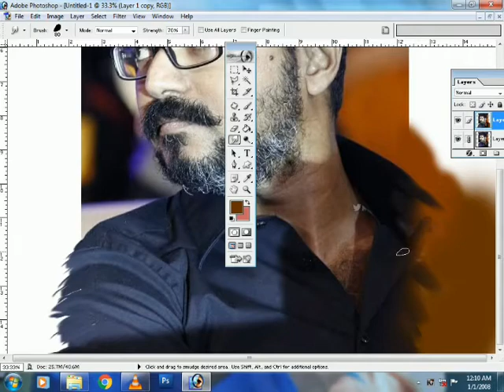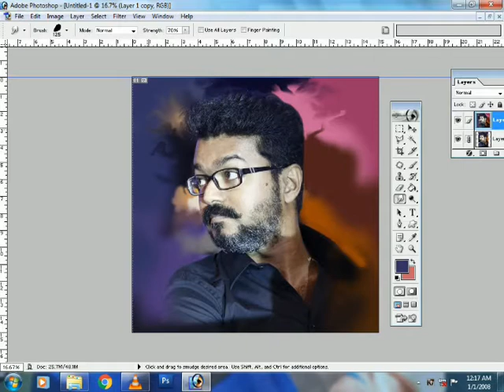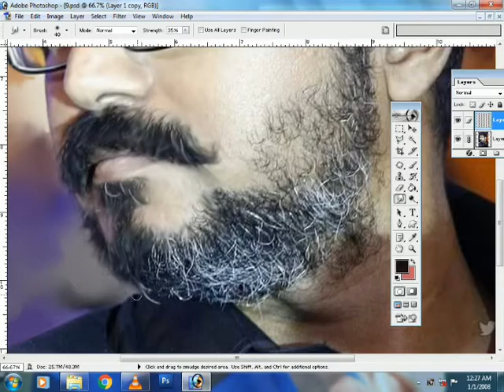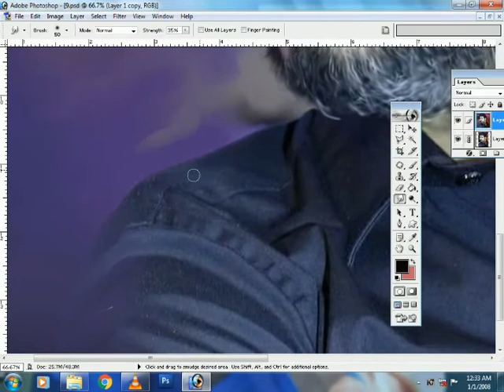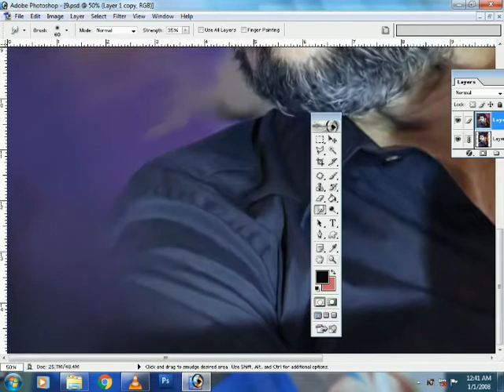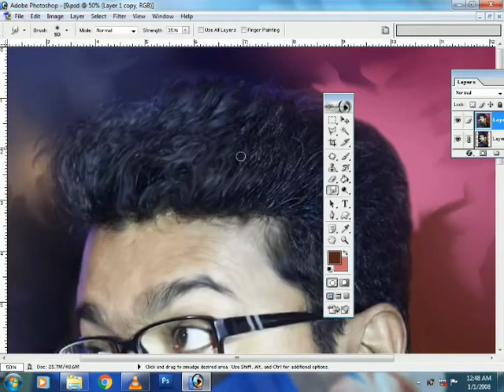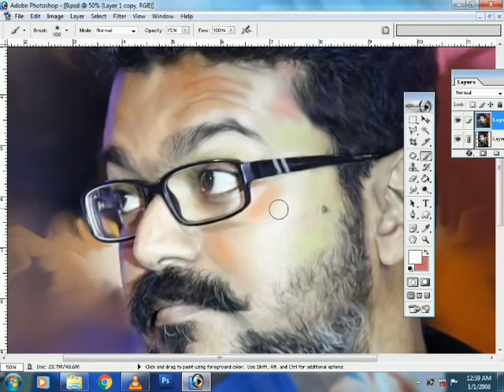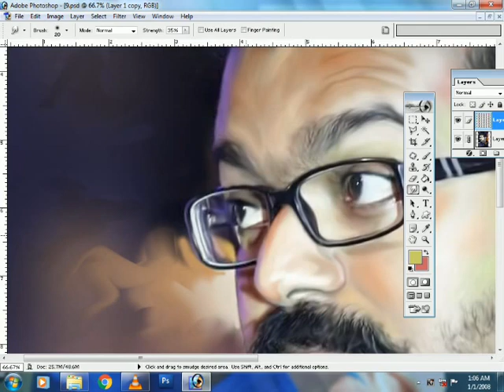Thalapathy live digital art work first step